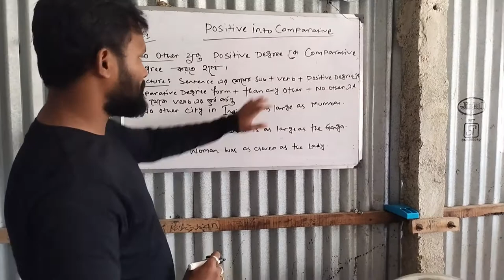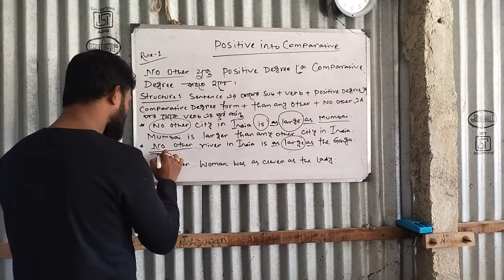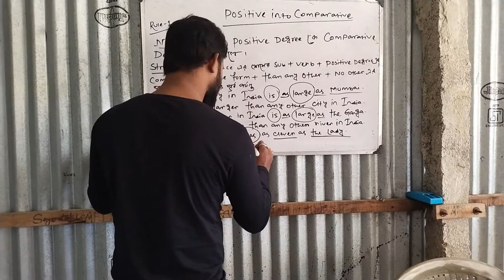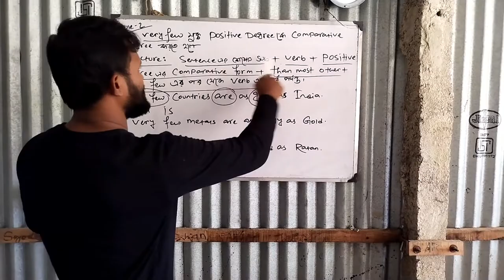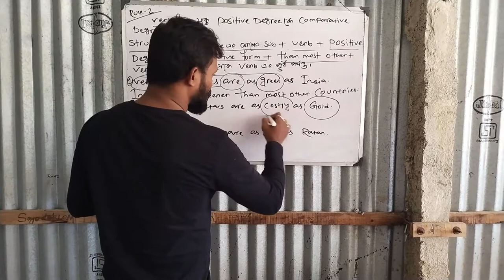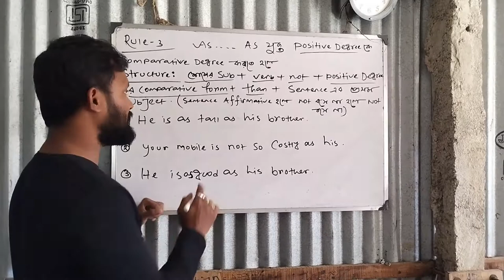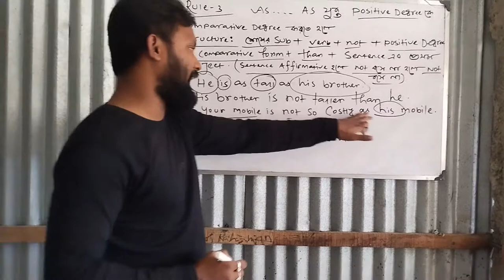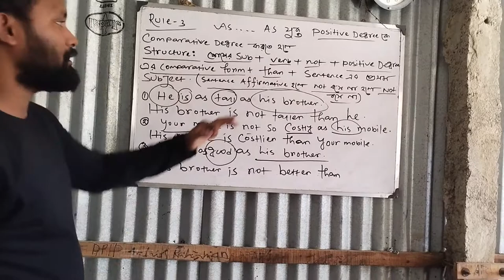Positive into comparative degree |degree in english grammar |Live class video